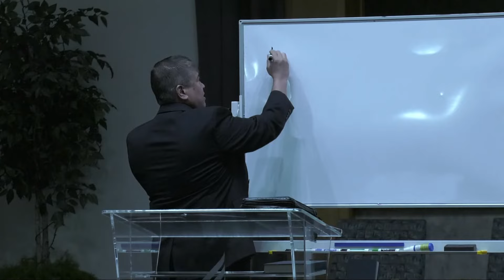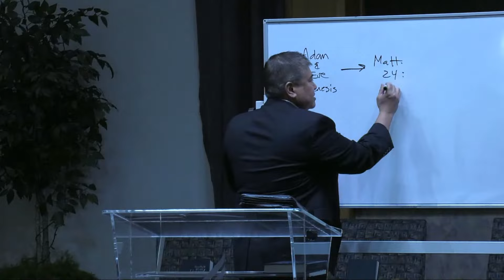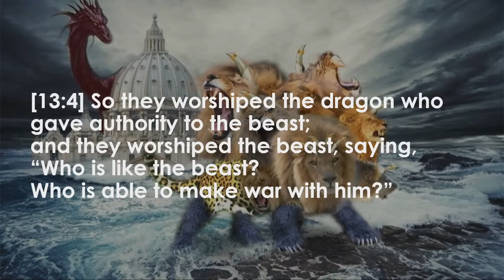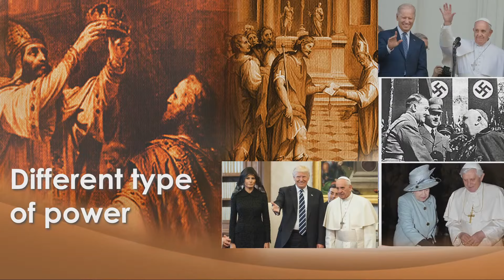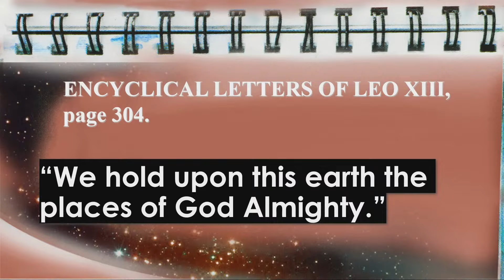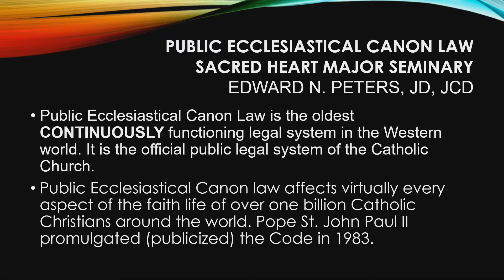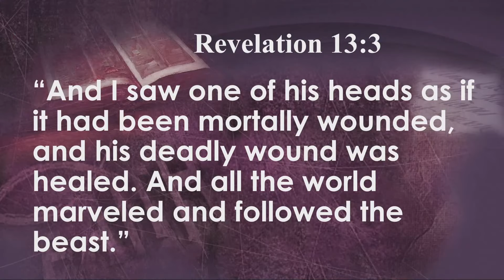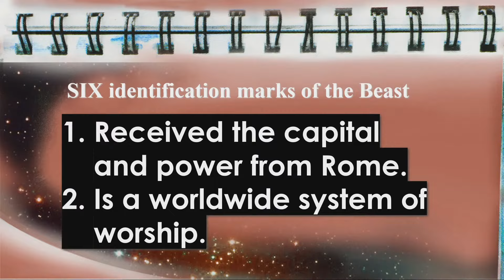The Great Controversy in the Last Days (Part 4/5) - Union With the Beast